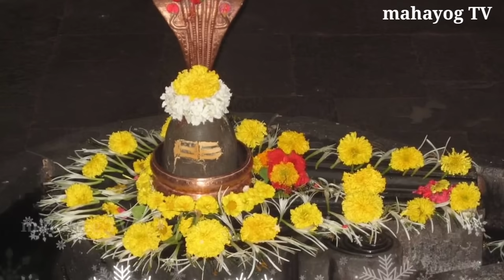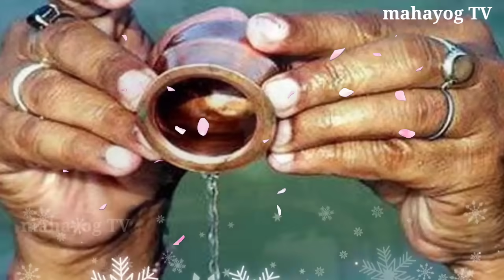चाहे मर जाना 😱 सोमवार के दिन ये 5 काम कभी मत करना, घोर पाप लगता है 😱 भोलेनाथ क्रोधित हो जाते हैं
शिवरात्रि का व्रत 3 औरतों को 😱 नहीं रखना चाहिए पाप लगता है / 😱 पति पत्नी जरूर देखें, Masik Shivratri

निर्जला एकादशी कब है 2024 | शुभ मुहूर्त पूजाविधि / एकादशी कब है, Nirjala Ekadashi Vrat 2024

निर्जला एकादशी कब 17 या 18 जून 2024 | शुभ मुहूर्त पूजाविधि || एकादशी कब है। ग्यारस कब है

पैसा खींचता है😱किसी भी दिन इस जड़ को लाकर पहन लेना पूरे शरीर का कायाकल्प कर देगा,501%गरीबी होगी खत्म

Diwali के 😱 किसी भी दिन इस जड़ को लाकर पहन लेना पूरे शरीर का कायाकल्प कर देगा, 501% गरीबी होगी खत्म

🙏 नमस्कार दोस्तों स्वागत है आपका हमारे चैनल में इस वीडियो में हम बात करने वाले हैं एक ऐसी जड़ के बारे में जिसे आप दीपावली या धनतेरस पर प्रयोग में लेते हो तो आप धनो धनवान बन जाएंगे और आपकी जिंदगी में कभी कोई कष्ट नहीं आएगा तो इसलिए इस वीडियो को एक बार जरूर देखें और हम आशा करते हैं कि आप इस वीडियो को अपने मित्रों के साथ भी शेयर करेंगे जिससे कि उनके जीवन में भी तरक्की हो सके और उन्हें कोई दुख या पीड़ा ना सताए

Dhanteras 2023
dipawali Puja
chamatkarik Jad
theek aisi chamatkarik Jad jisse badal jaega jivan
chamatkarik Jad

धन्यवाद दोस्तों 🙏♥️